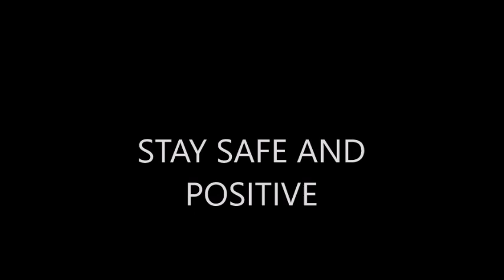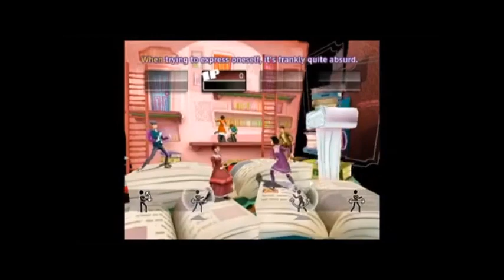Dance On Broadway: Supercalifragilisticexpialdocious (Instrumental)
Credit goes out everybody who made this video, this song and Mary Poppins possible and Family Friendly Gaming who uploaded the original video!